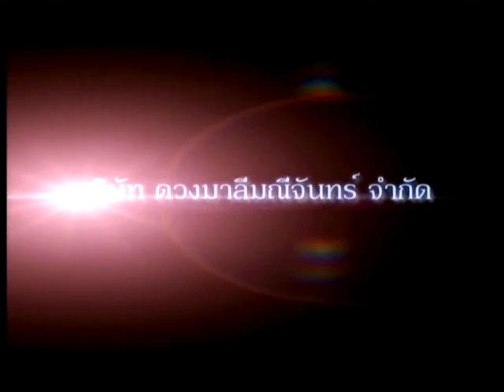กุหลาบร้าย กลายรัก Kulap Rai Klai Rak Ep.5 [1/9]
Great Warintorn & Matt Peeranee
@ onair 19 March 2011